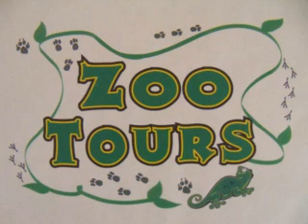Saving the Coral Reef.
I found this net caught up in a coral reef in Roatan and removed it. The damage to the reef system is pretty severe where the tourists interacted with it but garbage comes in from open sea too so it's under seige from many sources. I hope this little bit helps the reef and it can maintain it's health as long as possible.